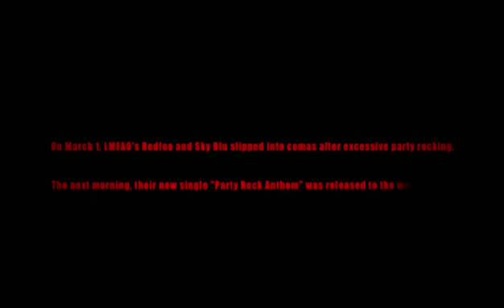lmfao - party rock anthem ft lauren bennett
PART ROCK
YEA
Wooo!
LETS GO!!
Party rock is in the house tonight
Everybody just have a good time
And we gonna make you lose your mind
Everybody just have a good time [X2]

We just wanna see yaa!

Shake That !

In the club party rock look up on your girl
She on my jock non stop when we in the spot
Booty move away like she on the block
What the track I gots to know
Top jeans tatto cause I'm rock and roll
Half black half white diamino
Gane the money out the door

Yoooo!!
I'm runnin through these hoes like drano
I got that devilish flow rock and roll no halo
We party rock yea! that's the crew that I'm reppin
On the rise to the top no led in our zeppelin
Hey!!!

Everyday I'm shuffelin

Shuffelin shuffelin

Step up fast and be the first girl to make me throw this cash
We get money don't be mad now stop hatein is bad

One more shot for us
Another round
Please fill up my cup
Don't mess around
We just wanna see
You shake it now
Now you wanna be
Your naked now

Get up get down put your hands up to the sound [X3]
Put your hands up to the sound [X2]
Get up [X9]
Put your hands up to the sound
To the sound

Everybody just have a good good good time

Ohhhhh!!Ohhhhhh!!!Ohhhhhh!!!Ohhh!